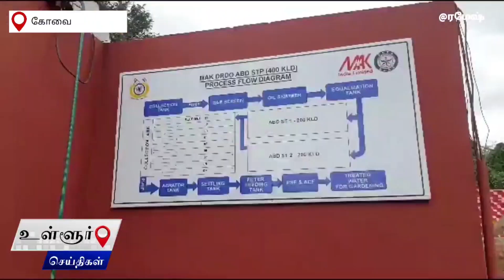CRPF மையத்தில் பயோ டைஜெஸ்டர் கழிவுநீர் சுத்திகரிப்பு ஆலை திறப்பு